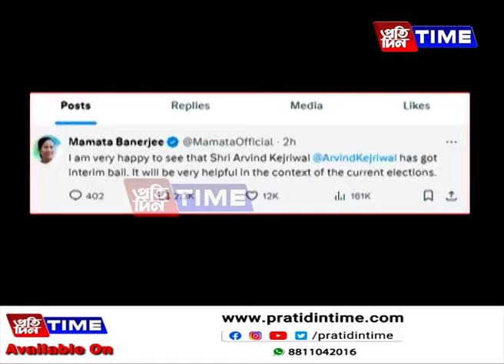দিল্লীৰ মুখ্যমন্ত্ৰী অৰবিন্দ কেজৰিৱালক উচ্চতম ন্যায়ালয়ে দিলে বৃহৎ সকাহ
দিল্লীৰ মুখ্যমন্ত্ৰী অৰবিন্দ কেজৰিৱালক উচ্চতম ন্যায়ালয়ে দিলে বৃহৎ সকাহ। দিল্লীৰ সুৰানীতি কেলেংকাৰীৰ গোচৰত অৰবিন্দ কেজৰিৱালৰ অন্তৰ্ৱৰ্তীকালীন জামিন মঞ্জুৰ উচ্চতম ন্যায়ালয়ৰ। অৱশ্যে ২ জুনত হাজিৰ হোৱাৰ নিৰ্দেশ দিয়া হৈছে অৰবিন্দ কেজৰিৱালক। কাৰাগাৰৰ পৰা মুক্ত হৈয়েই লোকসভা নিৰ্বাচনৰ প্রচাৰ অভিযানতো অংশ ল’ব পাৰিব অৰবিন্দ কেজৰিৱালে। অৰবিন্দ কেজৰিৱালৰ অন্তৰ্ৱৰ্তীকালীন জামিন মঞ্জুৰ কৰাত উচ্চতম ন্যায়ালয়ক ধন্যবাদ জ্ঞাপন কৰিলে আম আদমী পাৰ্টীয়ে।